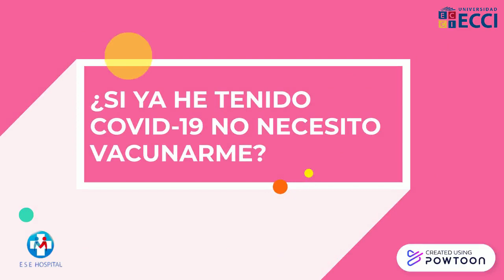pt 1 ana